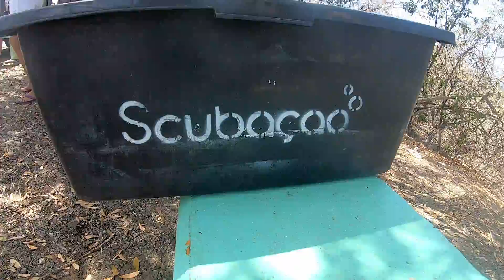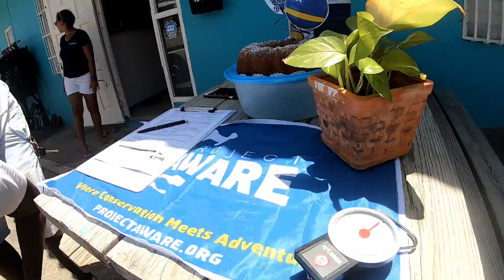Clean Up Dive with Scubaçao at Director´s Bay in curaçao Island 2020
To celebrate June 8 Ocean Day we join forces and went to do an amazing Clean Up at Director’s Bay!
We remove more than 15 kg of mainly fishing lines from the reef.
We want to keep our reef cleans!
Please help us in our next Clean Up dive and also take care of the Ocean!